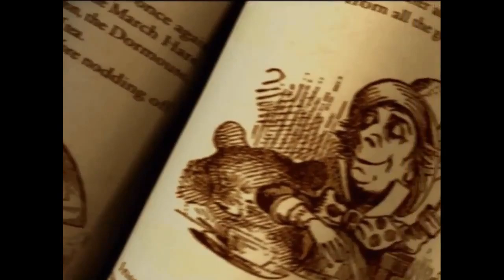The Alice Syndrome - Battle For My Soul Through The Void (Music Video Sync) [The UltimateResistance]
Video footage from: American McGee's Alice: Madness Returns (cinematics and basic gameplay sequences)
Original music by @thealicesyndrome7362
Advanced extra title/catchphrase: Battle Raging Against Compliance And Submission: Mounting The Ultimate Resistance For Resounding All-Out Transcendental Victory

Lyrics:

There’s a battle raging in my soul
there are those who would wish to lead me
to satisfy their own agenda’s and aims

But I will resist in any way I can
To the point where my existence
Becomes an act of resistance

I want you to reassure me